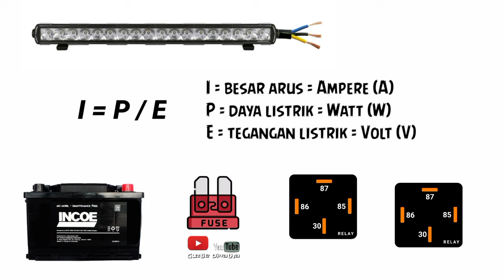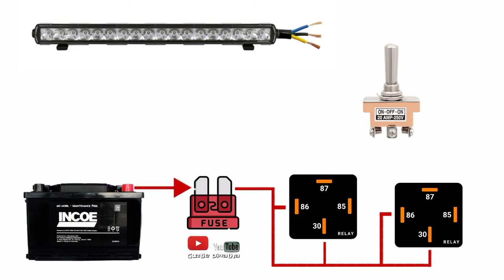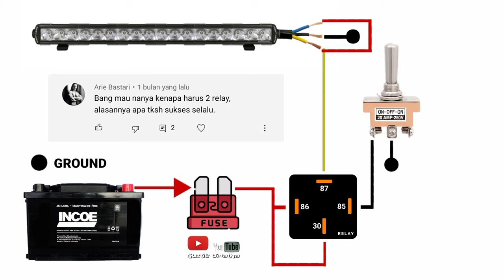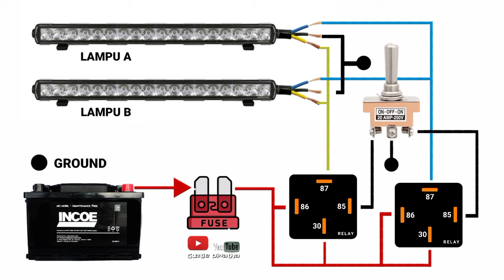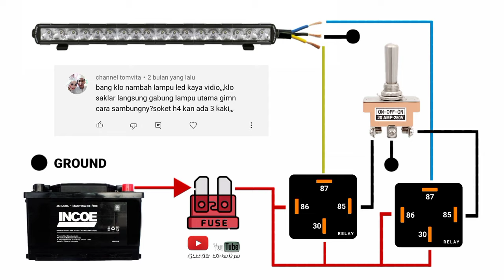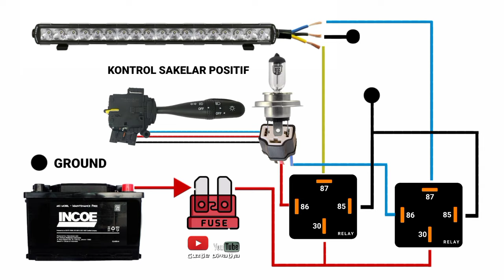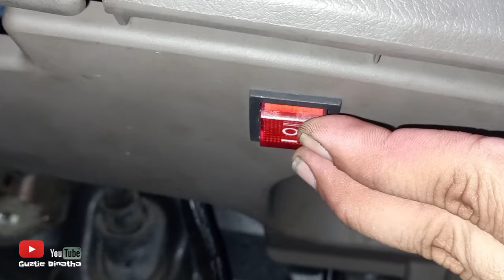CARA MEMASANG RELAY LAMPU 2 MODE | KONTROL KONTAK NEGATIF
Tutorial pemasangan relay lampu 2 mode dengan memutus kontrol kontak negatif agar aman.